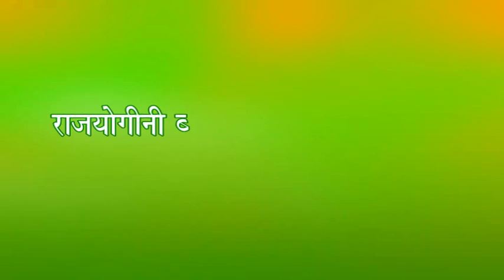Essence Of Murli 20-09-2015